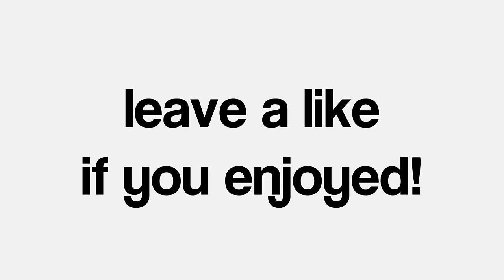DiB - MWR New/Old Maps 3 Hour Montage!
Was pretty happy i hit enough clips to get this out tonight, probably gonna make a commentary soon about the new maps and my thoughts!